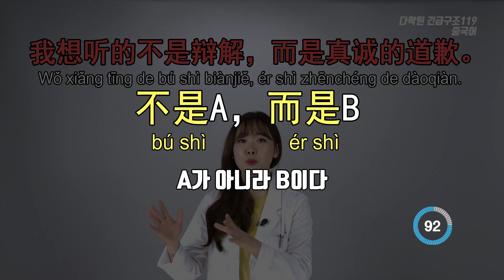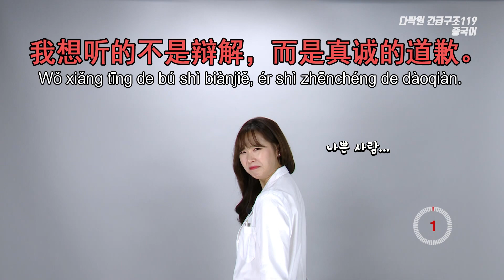[다락원 x 긴급구조 119 중국어] 변명보다는 진심 어린 사과를 듣고 싶었어.(중국어회화, 기초중국어, 생활중국어, 중국어인강, 유튜브중국어)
[문장]
변명보다는 진심 어린 사과를 듣고 싶었어.
我想听的不是辩解，而是真诚的道歉。
Wǒ xiǎng tīng de bú shì biànjiě, ér shì zhēnchéng de dàoqiàn.

[단어 및 표현]
想 xiǎng ~하고 싶다
听 tīng 듣다
的 de (~한 것), ~의
不是~ 而是~ bú shì~ ér shì~ ~가 아니라 ~이다
真诚 zhēnchéng 진실하다, 진심
道歉 dàoqiàn 사과하다, 사죄하다

[Tip]
오늘의 짝꿍 표현은 ‘不是~ 而是~’, ‘~가 아니라 ~이다’입니다. 앞에 표현을 부정하고 뒤에 표현을 긍정하기 위해서는 반드시 ‘不是’와 ‘而是’가 함께 쓰여야 한다는 거 꼭 기억해 두세요!